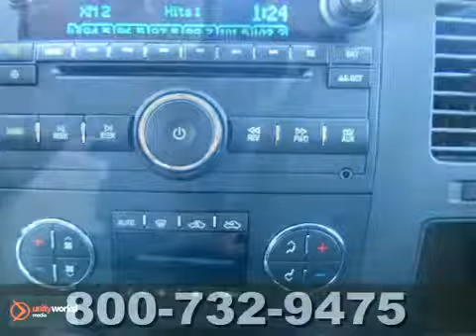2013 Chevrolet Silverado 2500HD Q2169 in Mandan Bismarck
If you are looking for real value on a great new car, Kupper Chevrolet Subaru invites you to call and make an appointment to view this 2013 Chevrolet Silverado 2500HD, stock# Q2169. We are conveniently located near Mandan Bismarck Fargo, ND and known for our great selection, reliability and quality. Call to take a look at this 2013 Chevrolet Silverado 2500HD today.

Kupper Chevrolet Subaru
1500 2nd St NE
Mandan Bismarck Fargo ND, 58554

Kupper Chevrolet Subaru is a Bismarck Chevrolet and Subaru Dealer, specializing in new Chevrolet and Subaru cars, Chevrolet and Subaru hybrids and Chevrolet and Subaru SUVs for the greater Fargo ND area. For years, Kupper Chevrolet Subaru has been the Chevrolet and Subaru auto dealership of choice, serving surrounding communities such as Mandan, Hazen, and Minot.
As your leading Bismarck Chevrolet and Subaru dealer Kupper Chevrolet Subaru has access to a large inventory of new and used Chevrolet and Subaru vehicles. At Kupper Chevrolet Subaru, our sales representatives can help you to buy your next car, hybrid or sports utility vehicle through careful research and attention to detail. Above all, it is our goal to make the car buying experience easy for you find the new Chevrolet or Subaru automobile that is right for you.